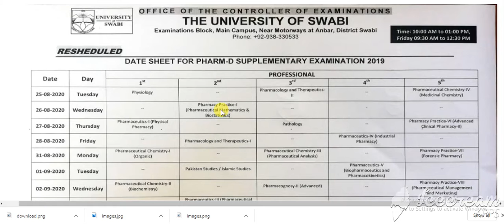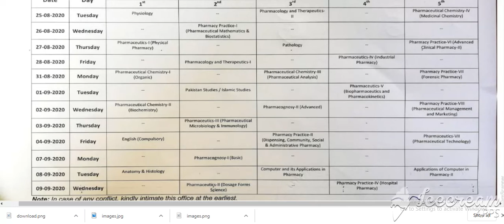University of Swabi Khyber Pakhtunkhwa Date sheet for Pharm-D Supplementary Examination 2019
Date sheet for Pharm-D Supplementary Examination 2019